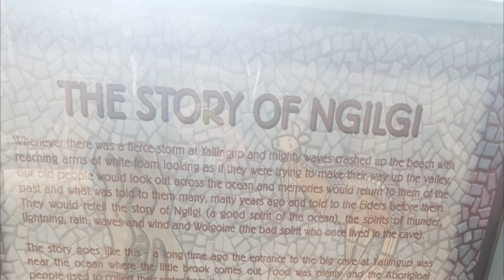Ngilgi Cave - Yallingup - Western Australia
Ngilgi Cave, previously known as Yallingup Cave, is a karst cave to the northeast of Yallingup, in the southwest of Western Australia. It is one of the premier tourist attractions in the Margaret River Region.
(Yallingup means "Place of Caves")